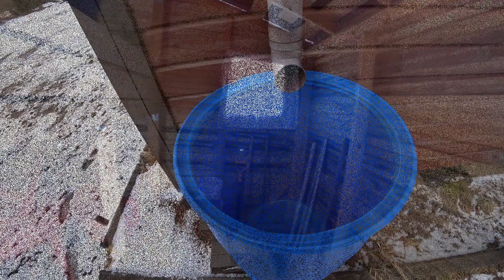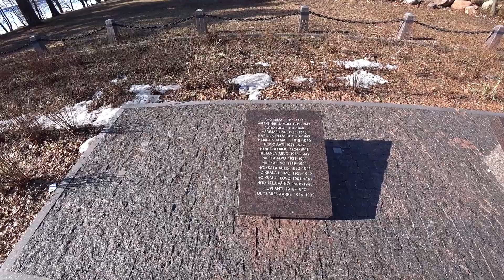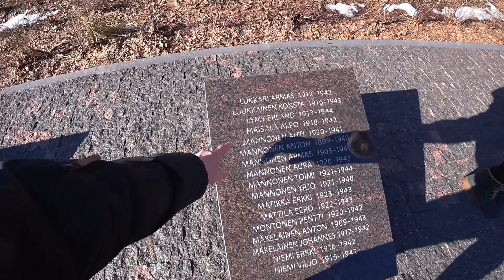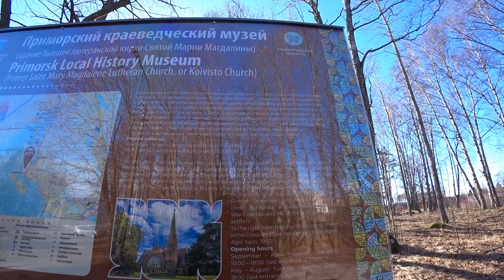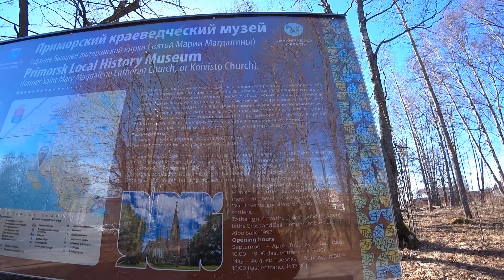Не пора ли на дачу?Из Выборга через Приморск.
Друзья,не пора ли открывать дачный сезон,подумали мы?На обратном пути из Выборга,показал Наташе Приморск.